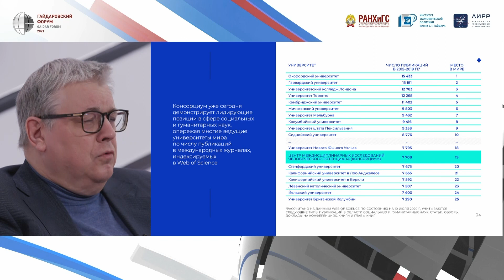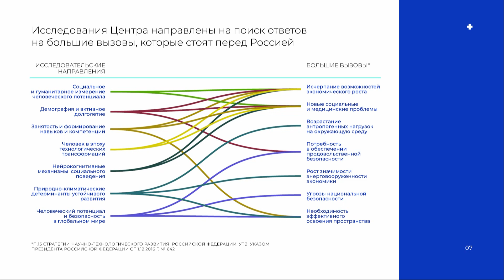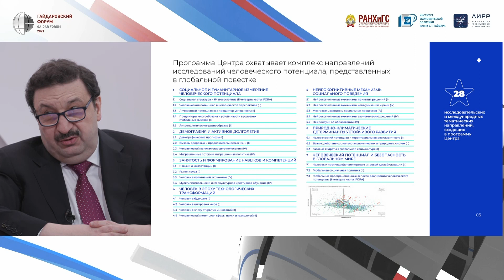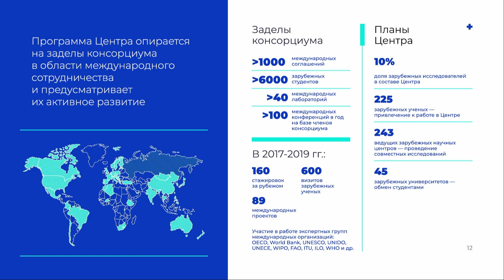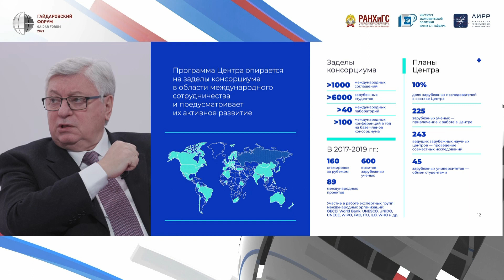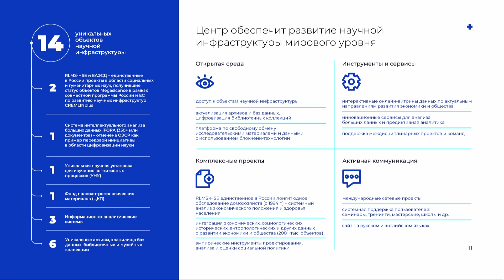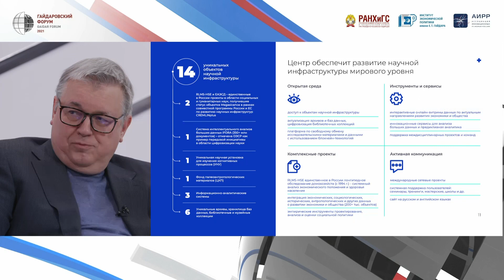ПРЕЗЕНТАЦИЯ ЦЕНТРА МЕЖДИСЦИПЛИНАРНЫХ ИССЛЕДОВАНИЙ ЧЕЛОВЕЧЕСКОГО ПОТЕНЦИАЛА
Модератор:
Ирина Александрова, модератор пресс-центра информационного агентства России «ТАСС»
Участники:
Ярослав Кузьминов, ректор НИУ ВШЭ
Владимир Мау, ректор РАНХиГС
Анатолий Торкунов, ректор МГИМО МИД России
Дмитрий Функ, директор Института этнологии и антропологии имени Н.Н. Миклухо-Маклая РАН
Научный центр мирового уровня «Центр междисциплинарных исследований человеческого потенциала» создан в рамках Национального проекта «Наука» в соответствии с указом Президента Российской Федерации от 7 мая 2018 года № 204 и представляет собой консорциум из четырех организаций – лидеров в исследованиях человеческого потенциала и включает Национальный исследовательский университет «Высшая школа экономики», Российскую академию народного хозяйства и государственной службы при Президенте Российской Федерации, Московский государственный институт международных отношений (университет) Министерства иностранных дел РФ и Институт этнологии и антропологии им. Н.Н. Миклухо-Маклая Российской академии наук.

Научные исследования Центра охватывают 7 направлений исследований человеческого потенциала, представленных в глобальной повестке:
• Социальное и гуманитарное измерение человеческого потенциала
• Демография и активное долголетие
• Занятость и формирование навыков и компетенций
• Человек в эпоху технологических трансформаций
• Нейрокогнитивные механизмы социального поведения
• Природно-климатические детерминанты устойчивого развития
• Человеческий потенциал и безопасность в глобальном мире